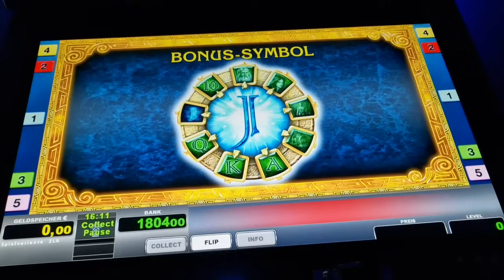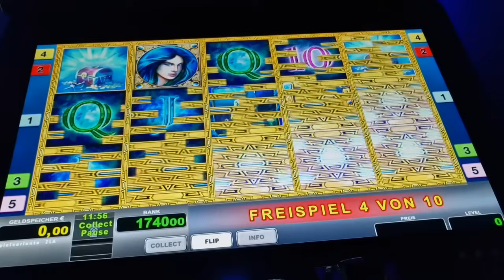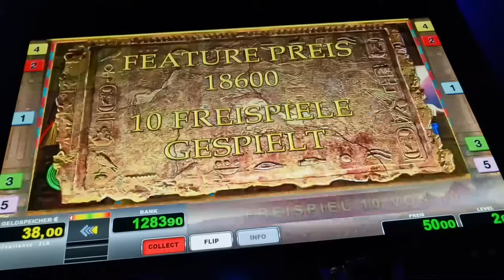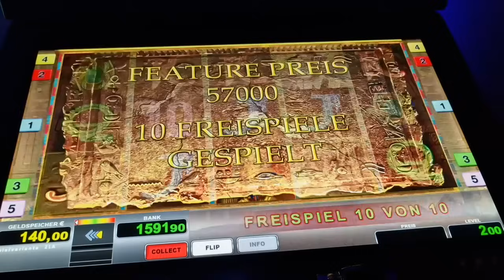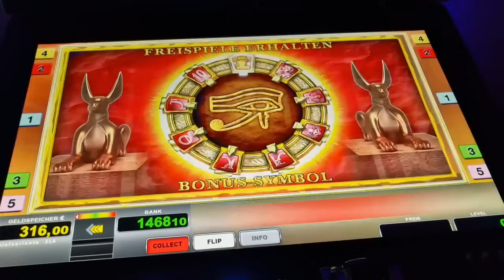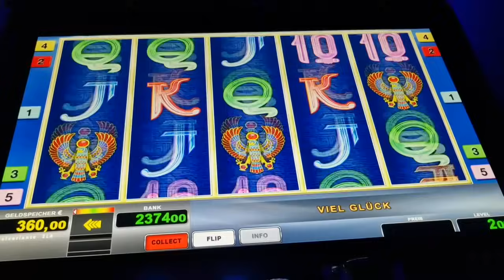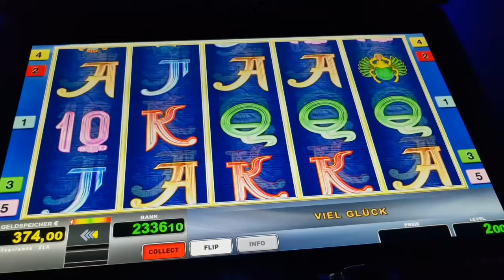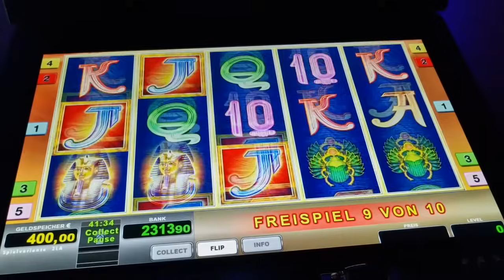1000€ Freispiele auf 2€🔥 Gate of Ra 🔥Novoline Spielothek Geht ab 🔥